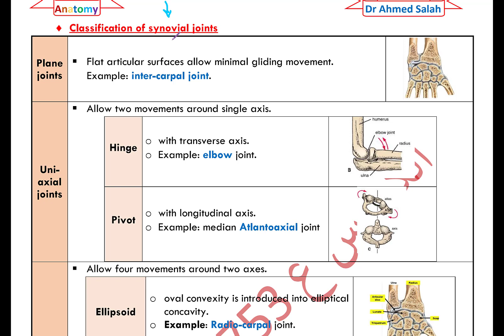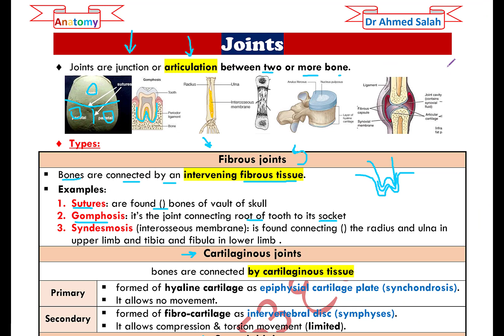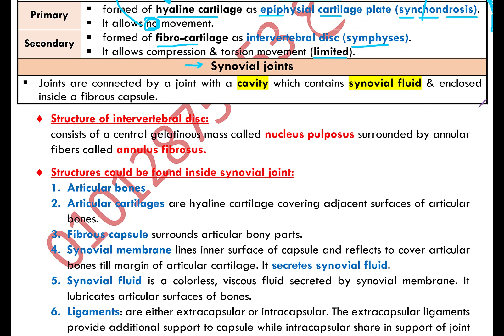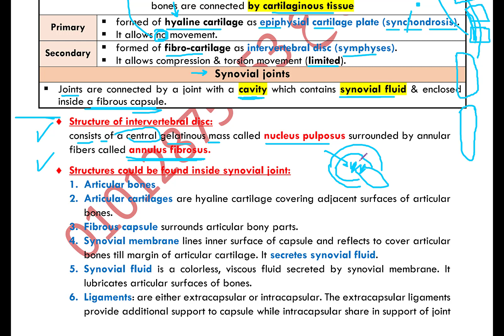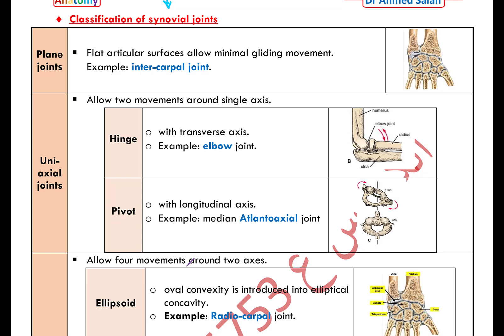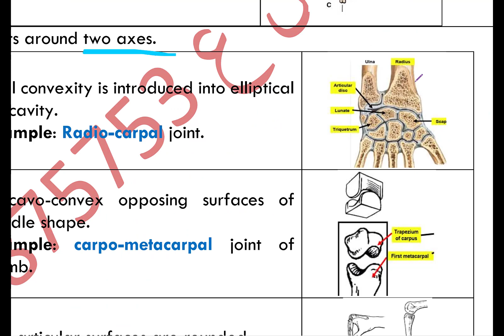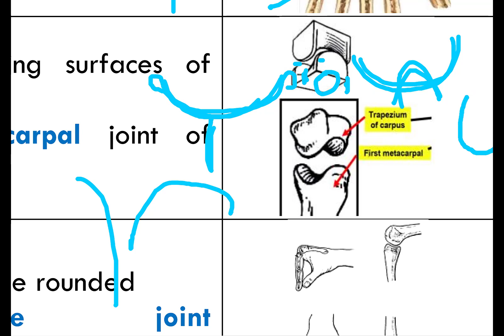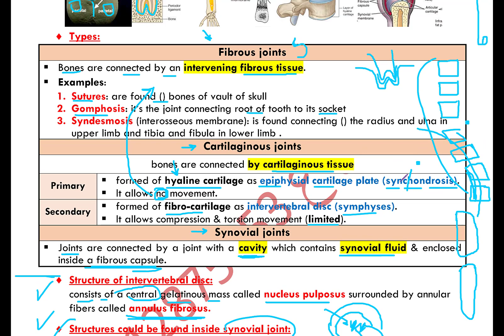Lec 9 Joints Anatomy Assuit